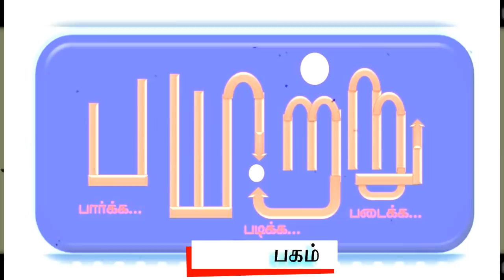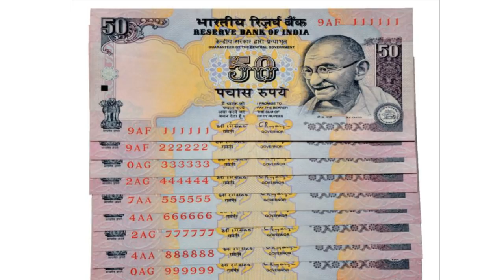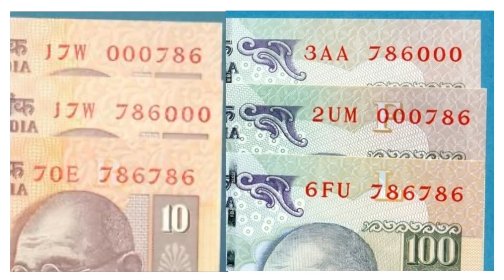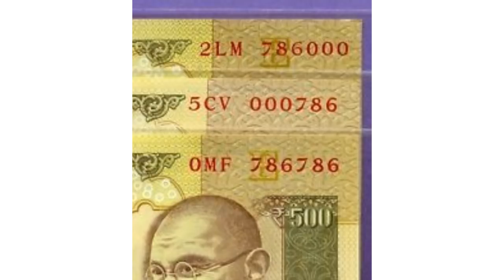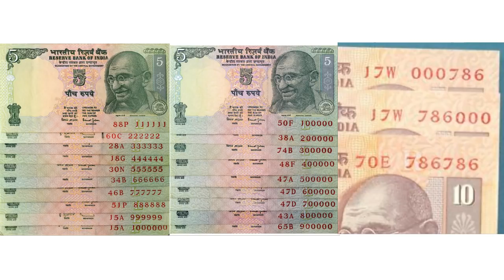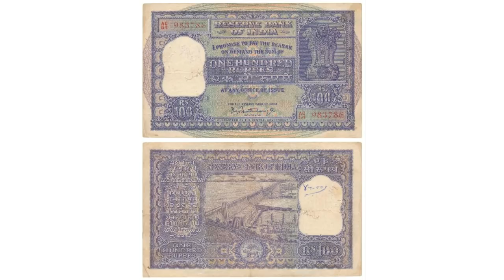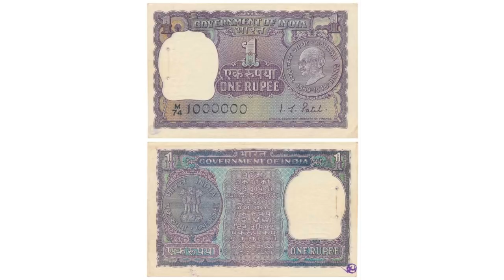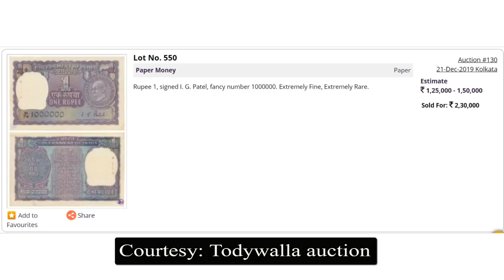ஃபேன்சி நம்பர் பணத்தாள்கள்: விலையும், விளக்கமும்... Fancy number currency: Explained | Payitru